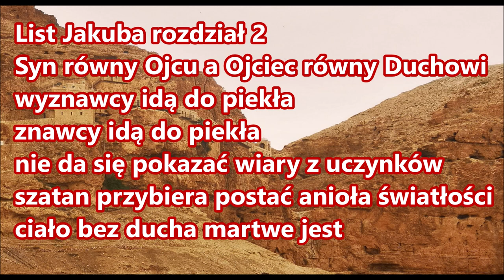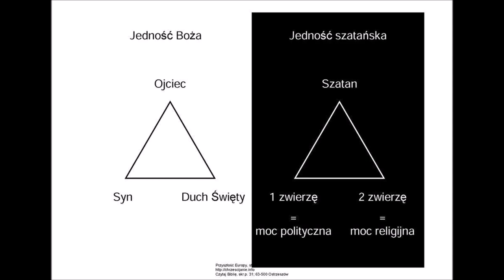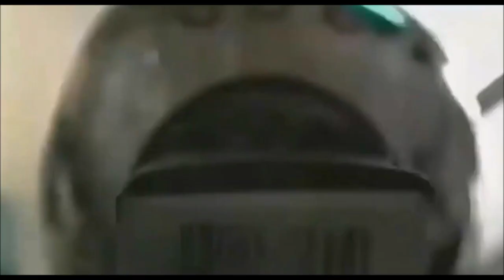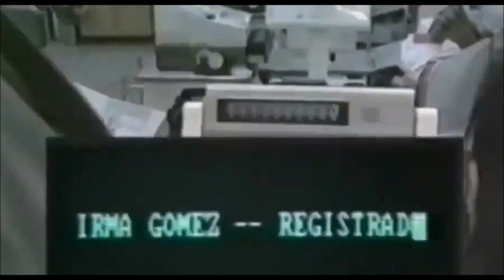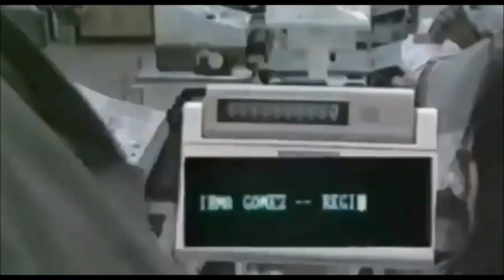Czego uczy mnie Biblia w Liście Jakuba 2 Nie da się pokazać wiary z uczynków P060 Zielone Niwy